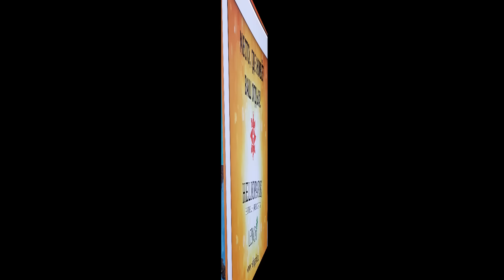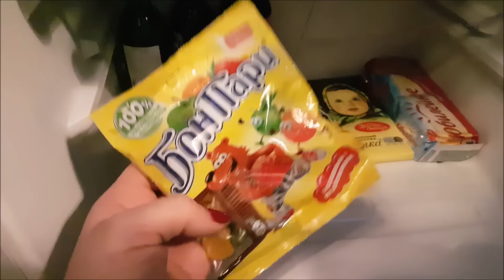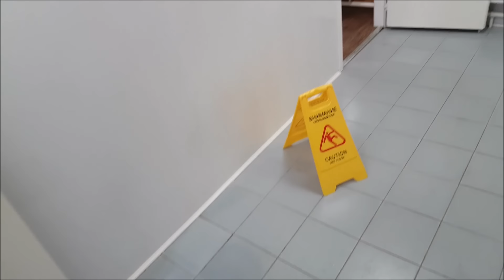Гелиопарк "Лесной" (Heliopark Lesnoy). Обзор, рум-тур. Отдых в Подмосковье